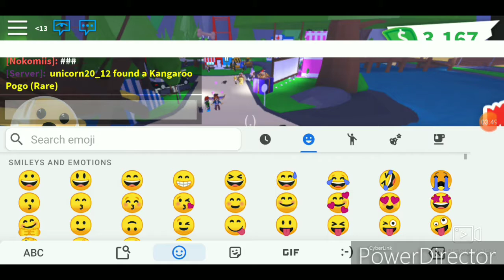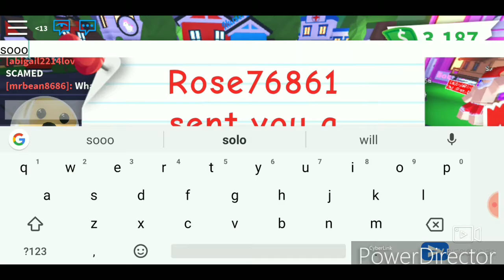Seeing what people trade for an carriage!!